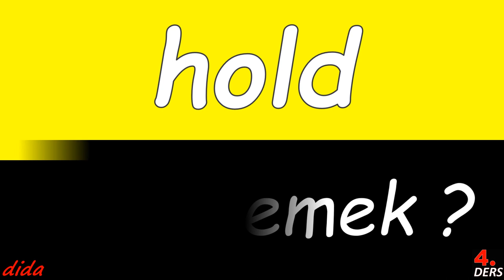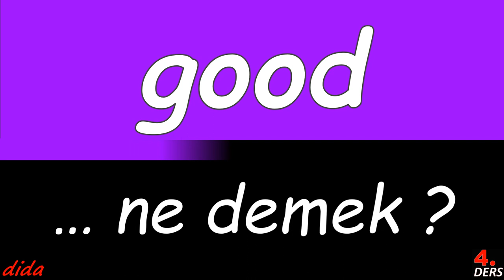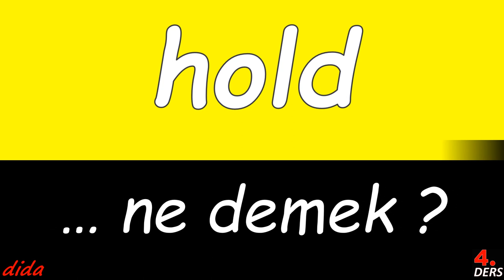GOOD ... ne demek?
i̇ngi̇li̇zce öğreni̇yorum

Hakkâri
Keles
Akrep
bilimi
Galatasaray Ismail Kartal
ingilizce öğrenmenin püf noktaları
Nâlân
Gece Sesleri
 Belarus
Kalp Hırsızı
listesi
Kader Bağları
Kardeş Payı
Seni Kimler Aldı
Mert Müldür
Kerimcan Durmaz
Tuba Önal
Albert Einstein
Seydikemer
Yağlıdere
Ellen DeGeneres Komedyen ve sunucu
Cumalıkızık
Astroloji
Mini Dondurma
Kanal Market
Kral Pop TV HD
Çatı Katı
Hazal Kaya
Fehim Taştekin
Aynur Aydın
*ingilizce*emir*cümleleri*
Şeyda Erdoğan
Kardeşim Mantı
Lifetime Türkiye
Alanya Kalesi
Didyma Didim Apollon Tapınağı
Madame Coco
Fotomaç
Kuymak - Karadeniz Bölgesi
Emre Mor
Ver Elini Aşk
Sen Ben O!
Hayat Kimya
Esenler Erokspor
Zalim İstanbul
*tureng*
Biruni Üniversitesi
Elbeyli
Tosun Paşa
ingilizce yardımcı fiiller
Besiktas JK
Zekâ Oyunlari
Ada Masalı
Fıstık Kebap Lahmacun
Rahşan Ecevit
Hezârfen Ahmed Çelebi bilgin
Mantı
Ceylan Çapa
Sergen Yalçın
Palandöken
Gökpınar Gölü
Barbaros Hayreddin: Sultanın Fermanı
Her Şeye Rağmen
Halil Sezai
Hayaller ve Hayatlar
Gecenin Kraliçesi
Nelson Mandela
Bir Küçük Gün Işığı
birinci
Güllerin Savaşı
Yedi Bela Hüseyin
Fenerbahçe Ismail Kartal
 Dominik Cumhuriyeti
Sarkuysan
türkçe
Meleklerin Aşkı
Cenk Taner
"ingilizce öğrenci belgesi"
Memurlar.net
Odunpazarı
Aleyna Tilki
Umut
Tüpraş
Ariana Grande Şarkıcı
Online alışveriş
Gübre Fabrikaları
Sinema Yerli HD
Şahmaran
Lizi Behmoaras
kültür
Safranbolu
Alexander Djiku
Ayse Arman
Ulubey
Hayati ve Diğerleri
Başka Olur Ağaların Düğünü
Vincent Aboubakar
Demirözü
Cédric Bakambu
Tavuk şiş
Bursa Botanik Parkı
Limak İnşaat
R
Rahmatan Lil-Alamin Camii Indramayu  Endonezya
Samanyolu Haber HD
Kayıp Şehir
Posof
Engelsiz Filmler Festivali
net
tabii Urdu
askeri
Mimarlık Bizans Roma ve Osmanlı stillerinin karışımı
Selçuk
Pembe Ev
Adım Bayram Bayram
Opet
Kan Kardeşler
"ingilizce alfabe"
Ey Aşk Nerdesin?
İpsiz Recep
Altınbaş Ailesi
Uğur Akkuş
Sokağın Çocukları
Orhan Aldinç
Derik
Hayata Beş Kala
Retro Oyun Videoları
ekonomi
Yüzleşme
Kardeş Payı
Yalova
"ingilizce quiz sınıf"
Audrey Hepburn
Fedai
Kendi Dilindeki Haberleri Anlama
Biyomedikal Mühendisliği
Sadece Arkadaşız
Gökhan Keser
dün
Adıyaman Üniversitesi ADYÜ
Güntekin Onay
Vatan
Baba Bizi Eversene
Taj Mahal  Hindistan Agra
Şubat Soğuğu
Sinan Engin
*ingilizce*en*çok*kullanılan*1000*kelime*
Aksa Akrilik
Cenk Hoca
Kurşun Yarası
Yusuf Has Hacip siyasetbilimci astronom yazar bilgin
tepki
Hayrat
Anne
Jeff Bezos Amazon'un kurucusu
 Erkan Engin
Jean Onana
Seven Ne Yapmaz
Berat Djimsiti Beşiktaş
Seddülbahir 32 Saat
Babil
Oktay Derelioğlu
Arkadaşım Hoşgeldin
Rodrigo Becão
Karadayı
Bizim Gazete
Kolay Gelsin
Gülcemal
 Malta
Kemal Reis denizci
NUR ERKOÇ
Çukurca
İmkânsız Aşk
sanat
Aile ve Sosyal Hizmetler Bakanlığı
Yürek Çıkmazı
Tek Türkiye
Ağın
Reynmen Furkan Palalı
Kağıt Ev
Sevdaluk
Fatin Gökmen Kandilli Rasathanesi'nin Kurucusu
Gaziantep baklavası - Gaziantep
Kuala Lumpur  Malezya Asya
Madrigal
Maşa İle Koca Ayı
Çocukluk
Kahramanmaraş İstiklal Üniversitesi KİÜ
Dümen
Refika'nın Mutfağı
Ayhan Baran
"ingilizce bilmiyorum"
Suadiye şarkıcı
Halide Edip Adıvar
Maxi TV
İlber Ortaylı